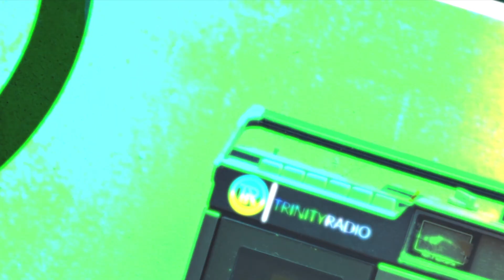Atheist vs Bishop On The Meaning of Life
Alex O'Connor (The Cosmic Skeptic) is one of the most influential atheists on YouTube. He's gained not only an audience, but also a hearing among top-shelf philosophers, ethicists, apologists, and thinkers from a variety of other academic backgrounds. Here, he chats with Bishop Robert Barron about meaning, and I find myself nodding along to what Alex says, much more often than is typical. This is one of the most enjoyable interactions of this sort from the past few months. Be sure to watch the original video, linked below!

Help us out and get ebooks, seminary-level courses, extra episodes, and more